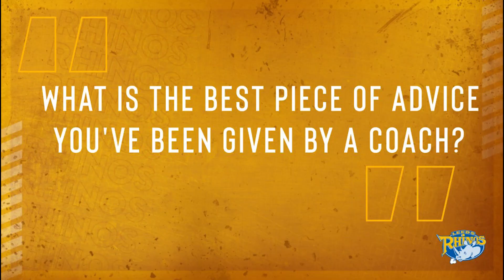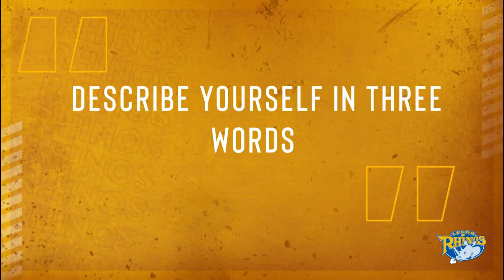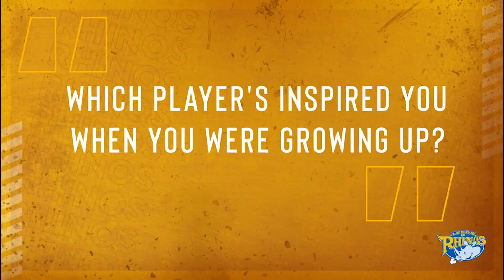Getting to Know: AJ Wallace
Get to know more about Leeds Rhinos Under-19s forward AJ Wallace, including his journey through rugby league and what his development goals for the year are.